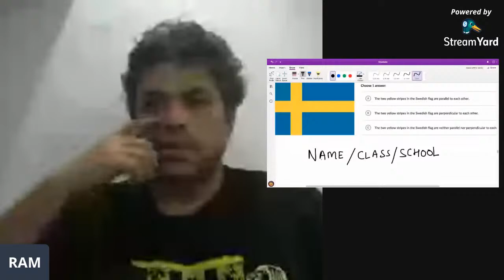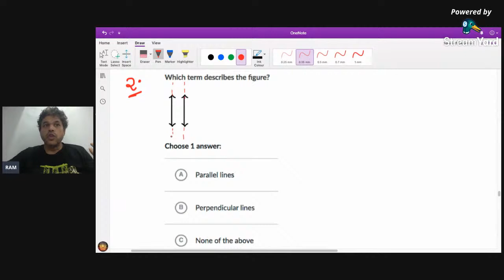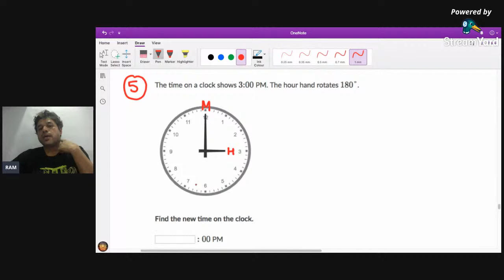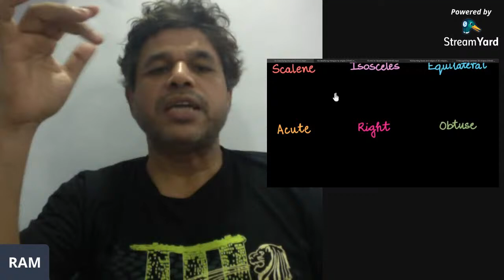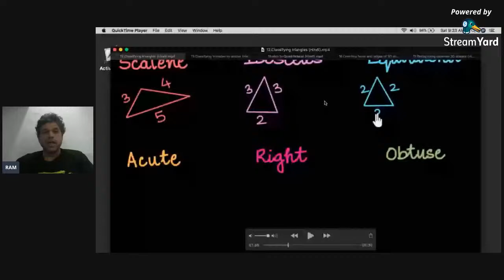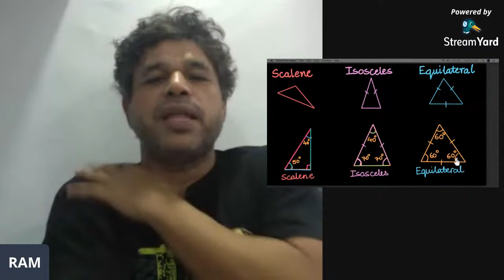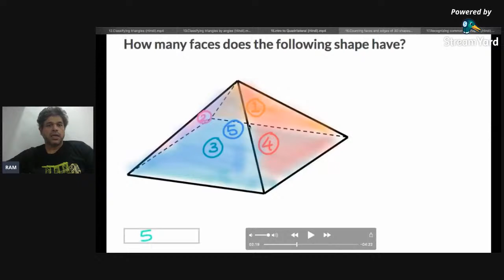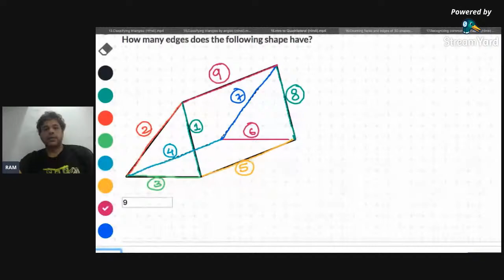CLASS 678 MATHS 11 APRIL 20